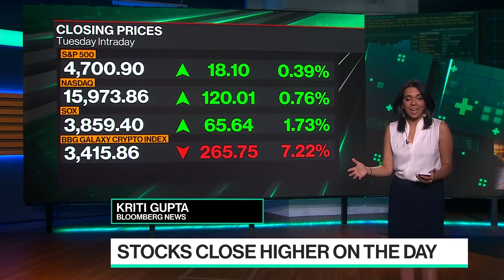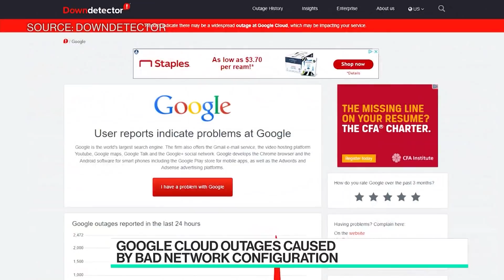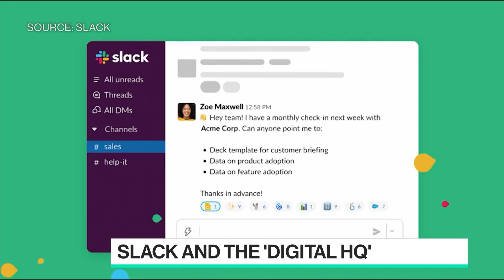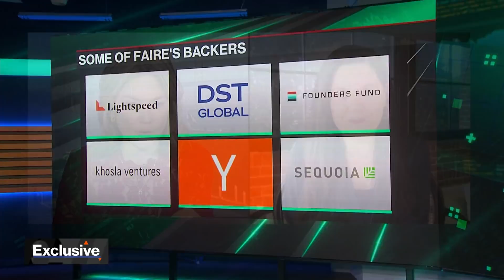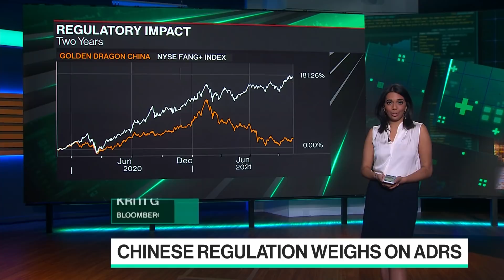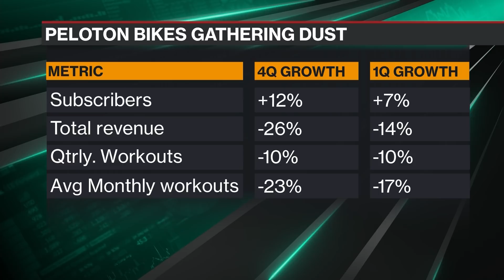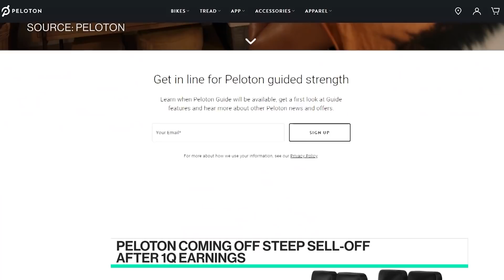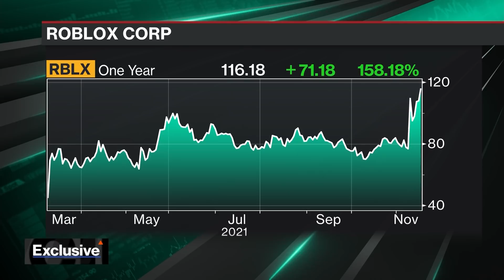'Bloomberg Technology' Full Show (11/16/2021)